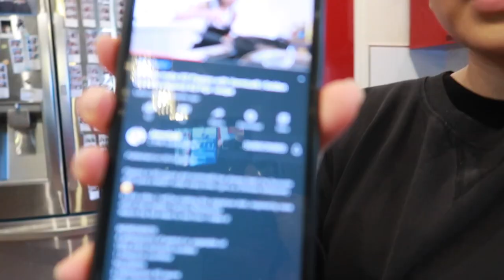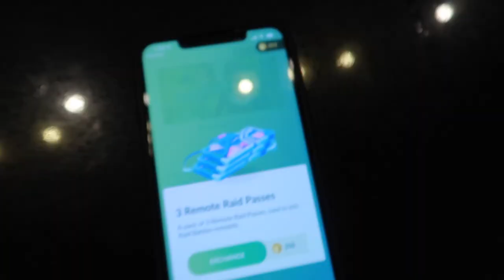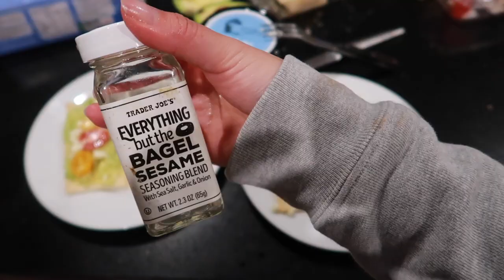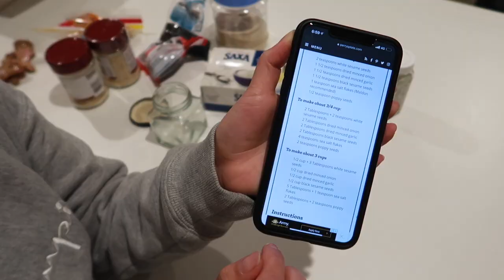ISO VLOG | TRYING TAJIN | MAKING TJ'S BAGEL SEASONING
Hey there! ❤️

Vlogged my iso weekend, watch me make food, eat, try tajin and chill with my fam.

Enjoy xx